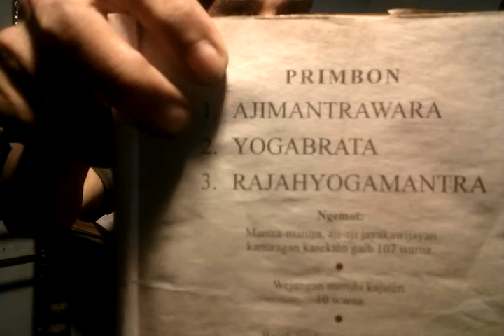Primbon Ajimantrawara,Mantra Betah Tapa Brata dan Asma Kekuatan